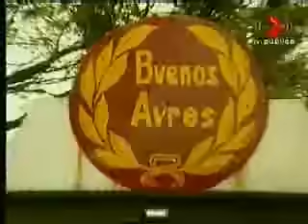Avenida de las Camelias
March of the Argentine infantry - Featuring Los Patricios - the 1st Regiment - Marcha de la infanteria de Argentina con Los Patricios Regimiento 1o del ejercito Avenida de las Camelias -marcha militar de infantería argentina.compuesta por el maestro Capitán de Banda Pedro Maranesi sobre el parche de un bombo, en el año 1915, en el lugar denominado Campo del Durazno ubicado en Rosario de la Frontera (Provincia de Salta), lugar donde se había concentrado la 5ta División del Ejército para realizar sus maniobras militares; el autor la tituló con el nombre de una calle que acababan de abrir los efectivos.